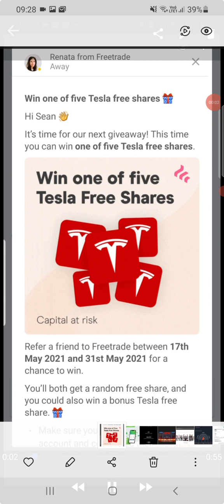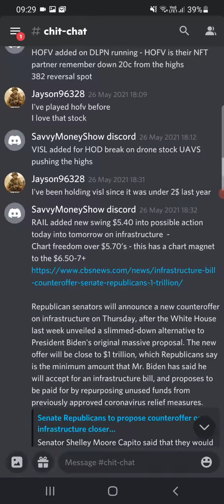free discord and 5 free tesla shares